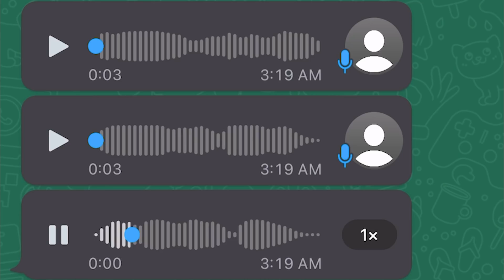جالي اغلي حساب مصري هديه في ببجي موبايل ! هموت من الفرحه 😭🔥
فالاك :@leesininlove

روش :@rosh